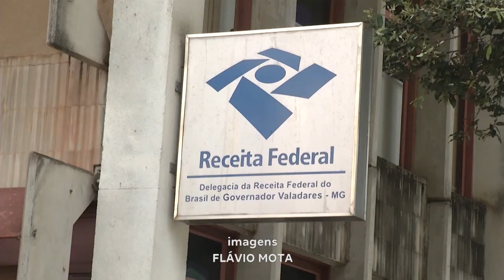Imposto de Renda: Parte do Valor pode ser Revertido para Público Assistido por Instituições Sociais.